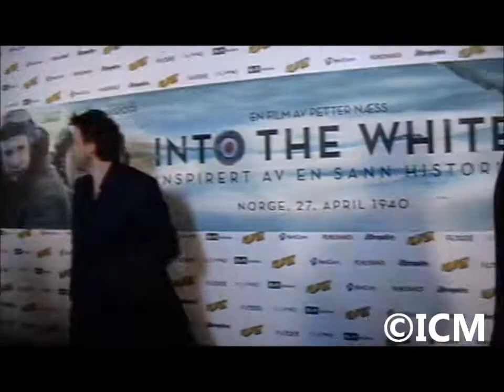Into The White Premiere Oslo Part 2.wmv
Red Carpet of the "Into The White" Premiere in Oslo March 4th

David Kross, Florian Lukas, Petter Næss and Stig Henrik Hoff